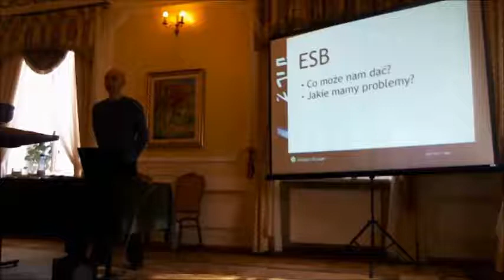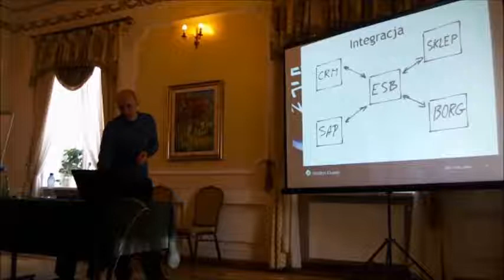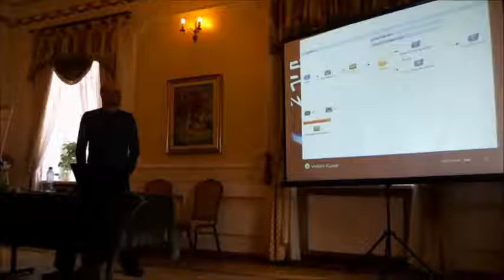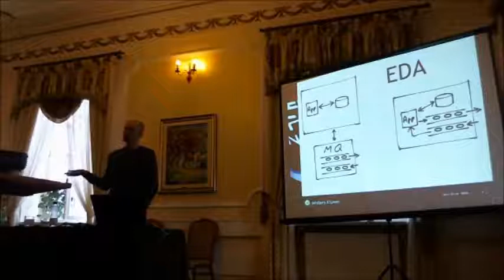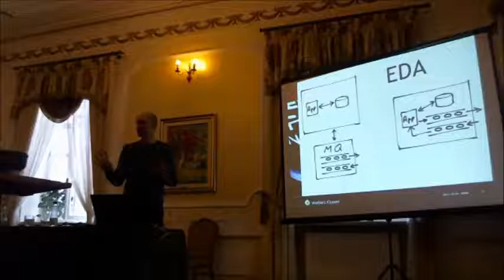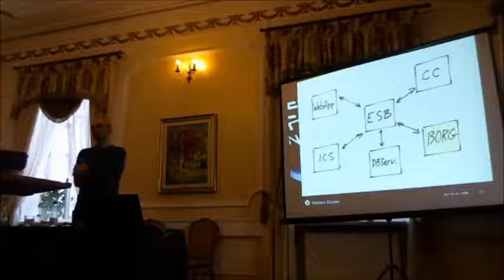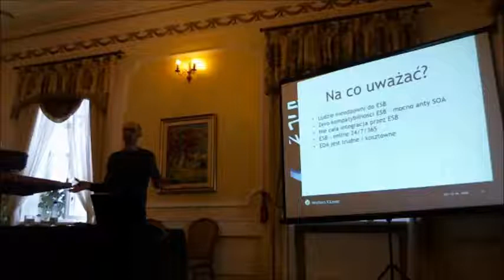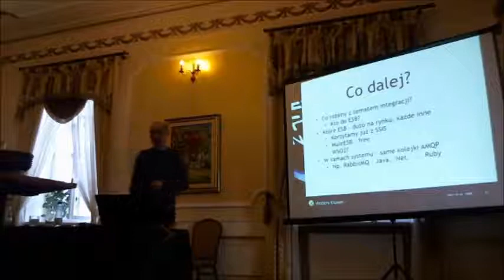Spotkanie IT 2013 - Tomasz Czarnecki ESB podsumowanie